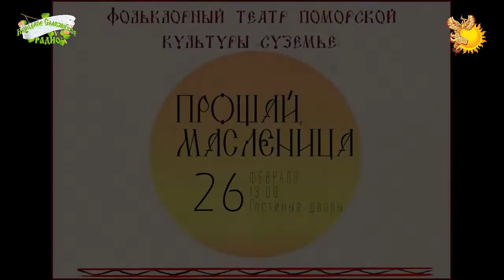"Прощай Масленица"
выступление Фольклорного театра поморской культуры "Суземье" в палатах Гостинных дворов г. Архангельска  26 февраля 2017г.